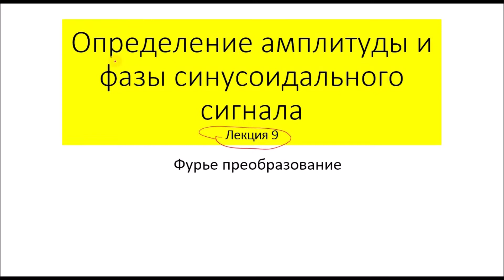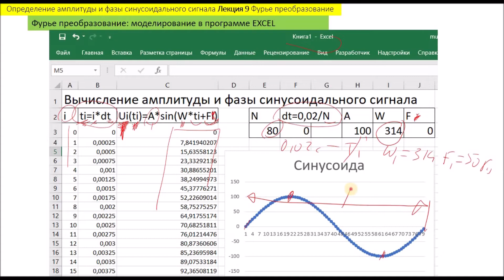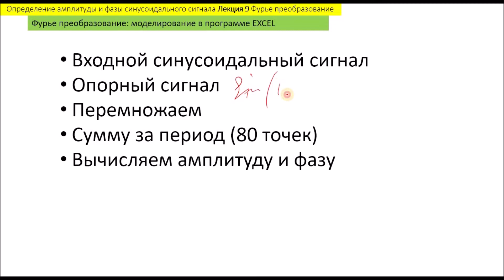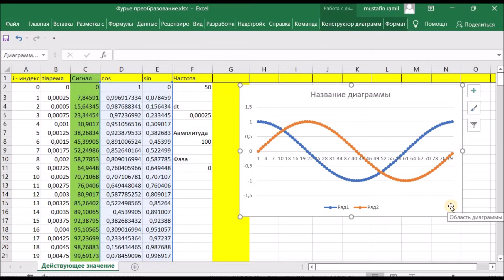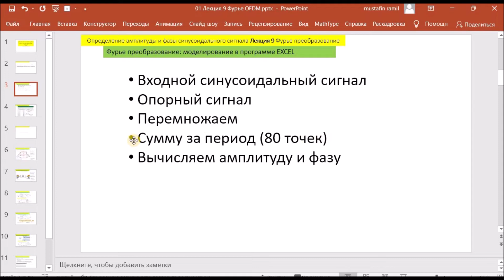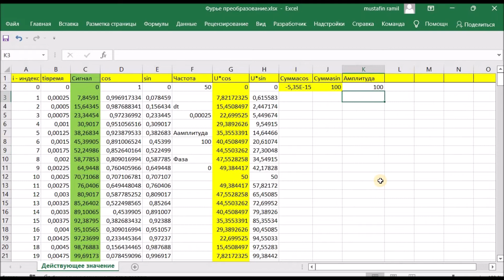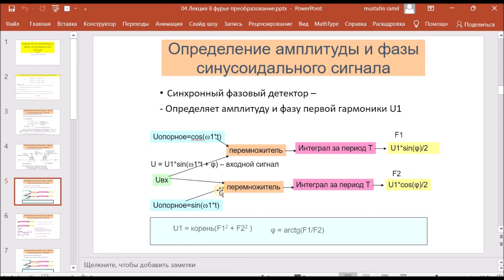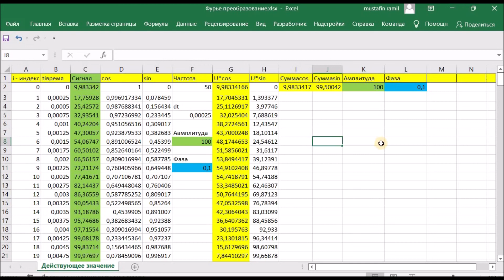Лекция 9 Фурье преобразование Ч1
Расчет Фурье преобразования в EXCEL